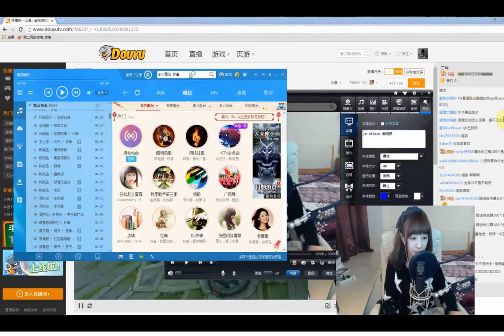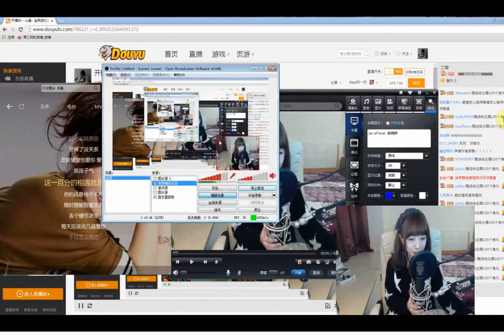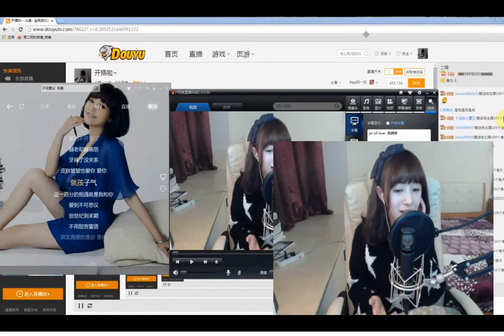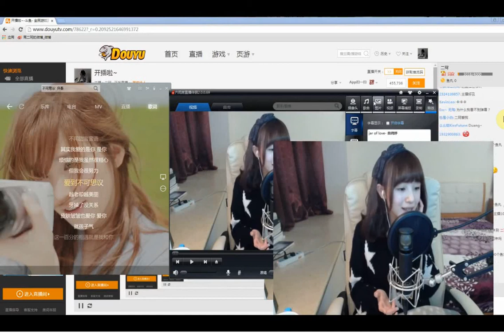周二珂 不可思議